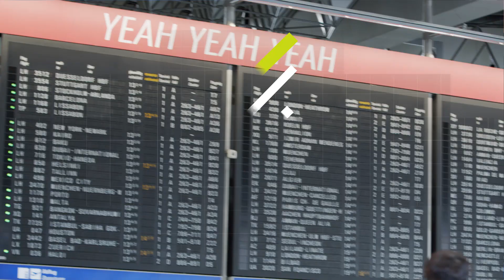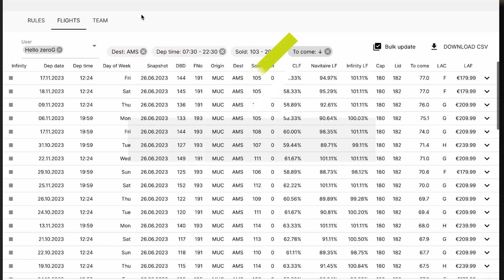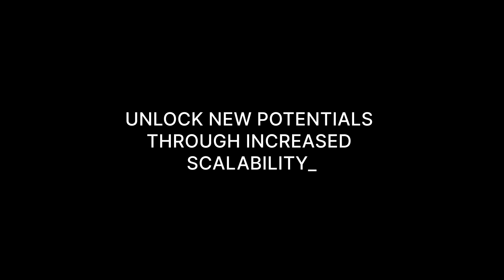Optimizing Airline Revenue: Machine Learning's Impact on Pricing Strategies | zeroG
Join us on this journey into the world of airline revenue management. Discover how advanced technology and data-driven methodologies are reshaping the way airlines enhance pricing strategies and forecast customer demand.

We simplify the intricate task of pricing individual flight tickets in a world where seats are a finite resource. Learn about a game-changing solution that harnesses the power of machine learning to make precise customer demand predictions. Explore the impressive results of A/B testing, showcasing a remarkable 30% boost in demand prediction accuracy. This, in turn, translates to a significant 2 to 3% revenue increase.

Moreover, witness how this innovative approach streamlines operations by reducing manual interventions by an astonishing 75% across a network of approximately 150,000 yearly flights. We'll explain the pilot approach taken, followed by the seamless scaling of the solution across an airline operating 180,000 flights annually, primarily through automation.

Learn how we underscore the potential of technology to disrupt traditional industry practices.

zeroG | Unlock the intrinsic power of data and discover new ways to improve aviation.

Founded in 2015 we create data engineering, analytics, data visualization and machine learning solutions that support airline professionals in improving their performance.